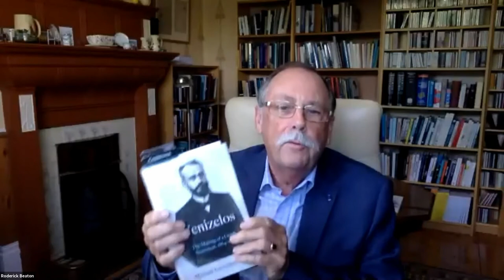Michael Llewellyn-Smith discusses his new biography of Venizelos with Roderick Beaton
Eleftherios Venizelos: The Making of a Greek Statesman, 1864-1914.  Michael Llewellyn-Smith discusses his new book with Roderick Beaton. This first volume of a new biography traces its subject’s career to 1914, including his family background, his  political apprenticeship in Crete, his move to Athens in 1910, and ends with the challenges of the Great War in 1914 and the imminent ’National Schism’.

This BSA Book Presentation was recorded 19 May 2021.